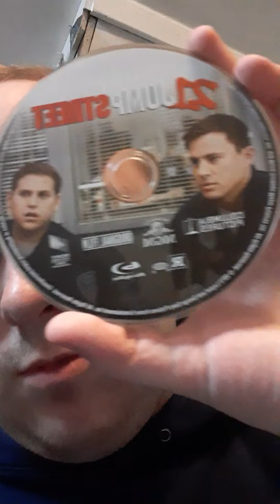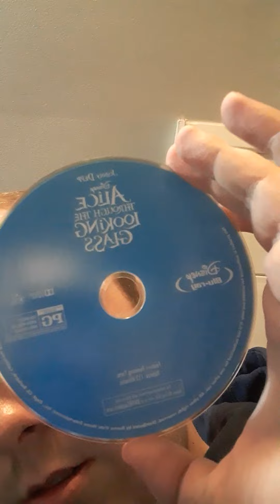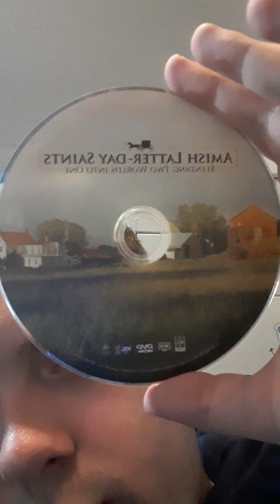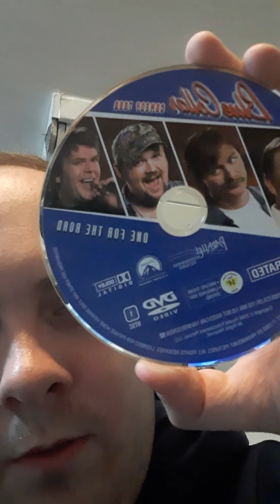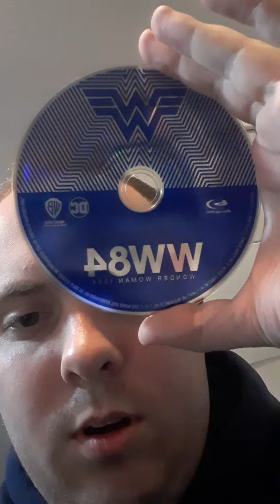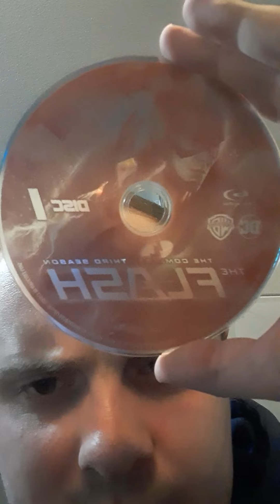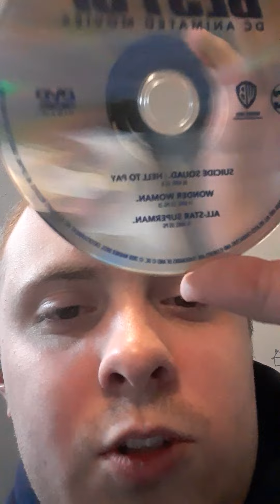Isaac's movie collection part 3 with a backtrack to show new titles asded since October of 2021